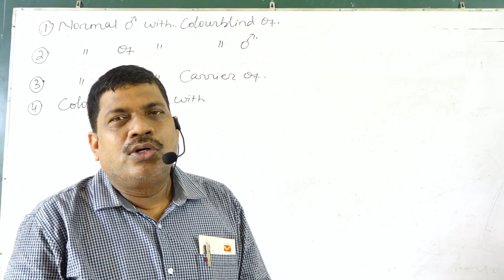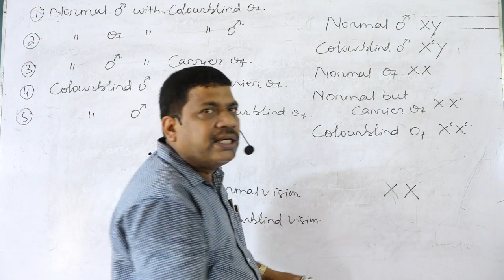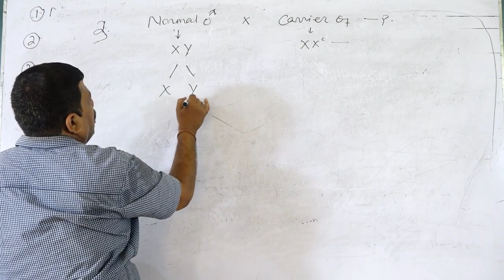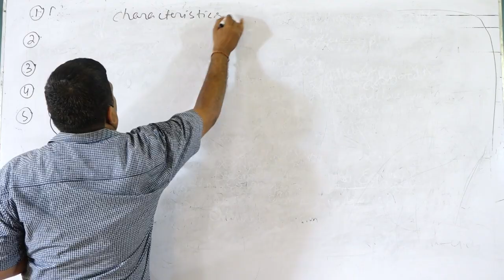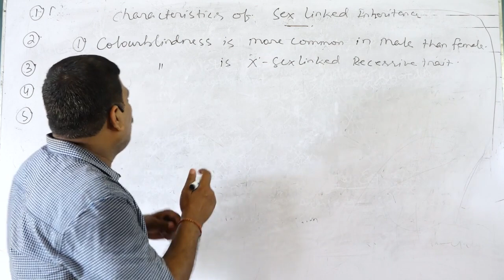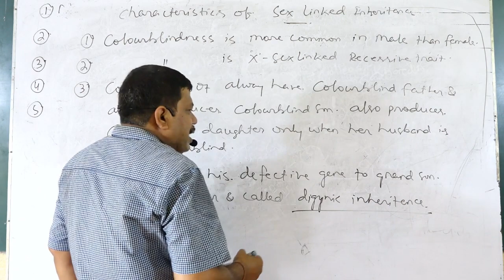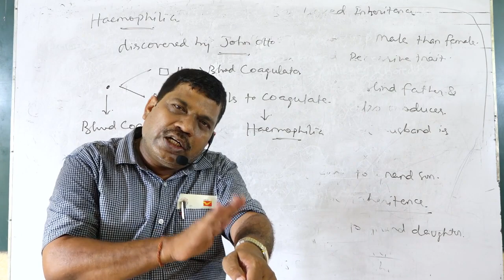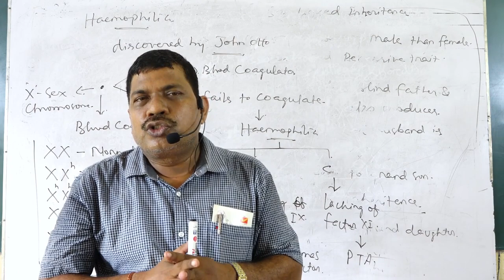BALI SIR e LEARNING CLASS NAYAGARH,SEX LINKED INHERITANCE 2